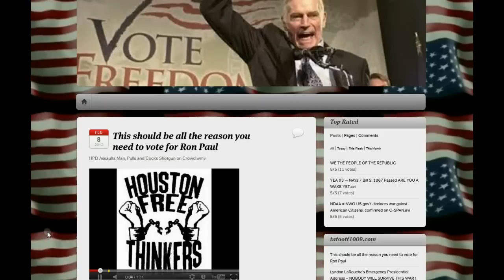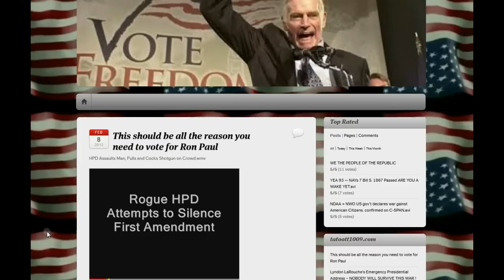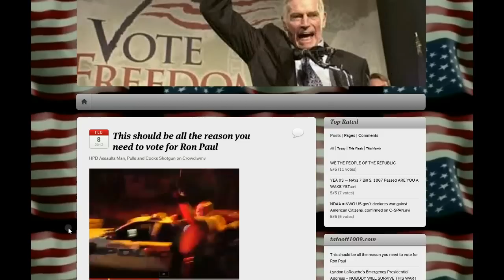This should be all the reason you need to vote for Ron Paul.avi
This video was taken at the Houston Free Thinkers Free Show. The police showed up at 10:15 with the stated purpose of addressing a noise complaint. Derrick Broze spoke to the police about the noise and agreed to shut down one of the three stages. While Derrick spoke to the officer another officer began poking around The Compound (which is not a public venue). Derrick asked these police if they had a warrant. They asked for his ID. He told them he was not in public and that he was not driving a car and was not therefore required to have one but was happy to identify himself as Derrick Broze and provided his birth date as well. The officer then grabbed Derrick and took him out into the street and put him against the car and searched him. All without charging him or telling him anything. As more friends came around and asked what was going on. Some were unwilling to remain silent and exercised their first amendment rights and spoke their mind. One of these individuals was forcibly grabbed from behind and threatened, "your freedom ends tonight" (can be heard in the video). This individual breaks loose from his unknown assailant and is grabbed by multiple officers and slammed into the car. When the crowd of unarmed civilians demonstrates their shock and outrage at this a shotgun is pulled and cocked. Unfortunately, this went this way. We must learn to somehow reach out effectively to militarized police so that we may win their hearts and minds over to peace, liberty, and the Bill of Rights.

HPD Assaults Man, Pulls and Cocks Shotgun on Crowd.wmv
Houston Police Cops Shotgun First Amendment